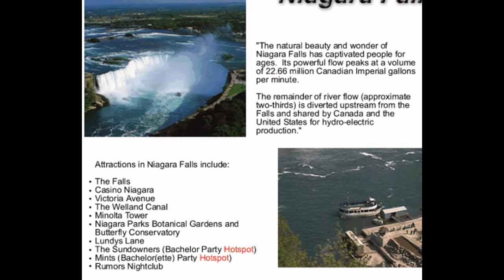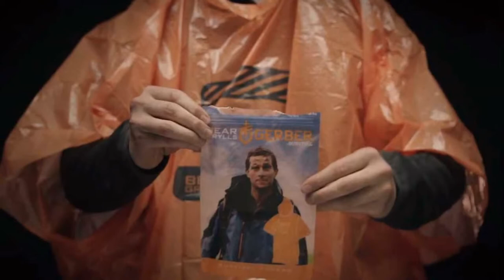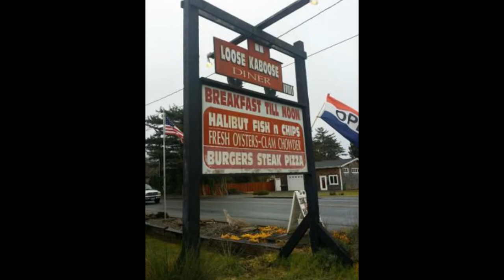My Slideshow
I created this video with the YouTube Slideshow Creator inflatable costumes rain poncho's and more !:-)